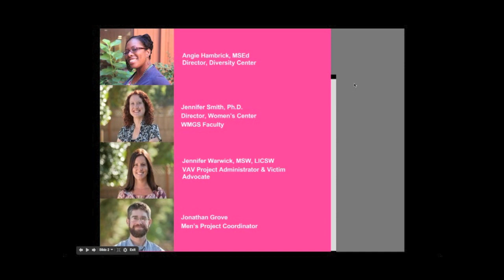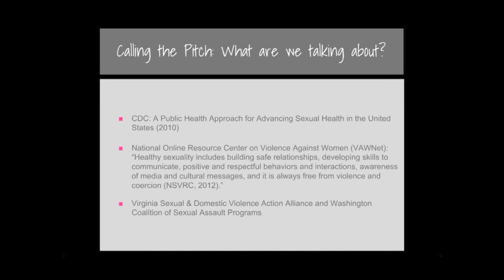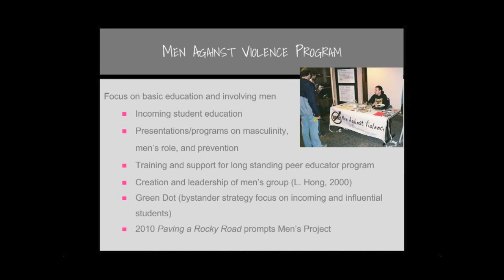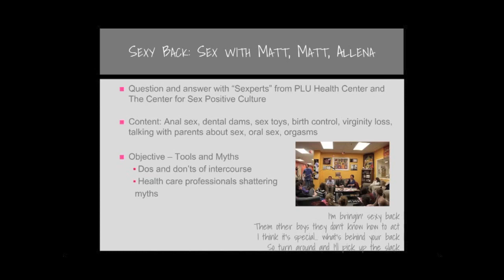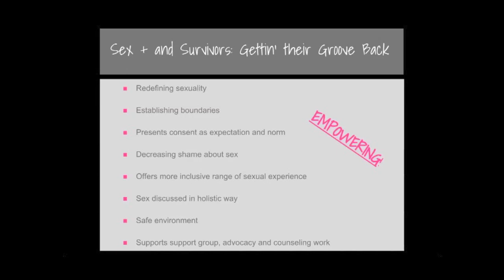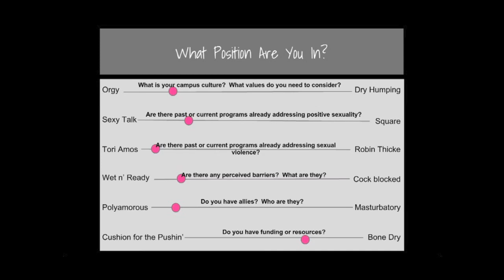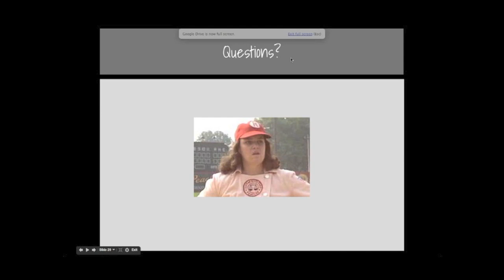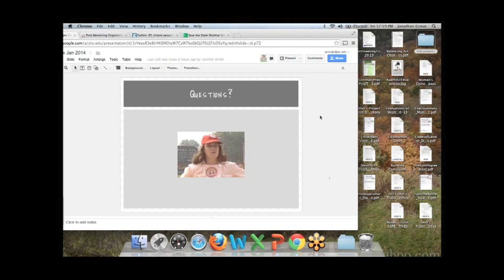Rounding the Bases: A Sex Positive Approach to Violence Prevention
Presenters: Angie Hambrick, MSEd; Jonathan Grove; Jennifer Warwick, MSW, LICSW; Jennifer Smith, Ph.D.

This webinar highlights how the staff of Pacific Lutheran University's Diversity Center and Women's Center have collaborated to provide a holistic approach to violence prevention on their campus by pairing sex positive and healthy relationship programming with current educational efforts focused on sexual assault, intimate partner violence and stalking. The Sex + program has addressed issues of bisexuality, abstinence, hook up culture, BDSM and fetishes while the healthy relationship curriculum--targeted to both male and female students--trains students to communicate openly, break up maturely, and disagree civilly. This programming, in combination with advocacy services and bystander intervention tactics, provides a comprehensive approach to educating students about engaging in healthy and affirmative sexual activity.